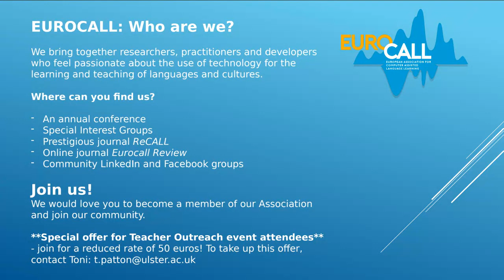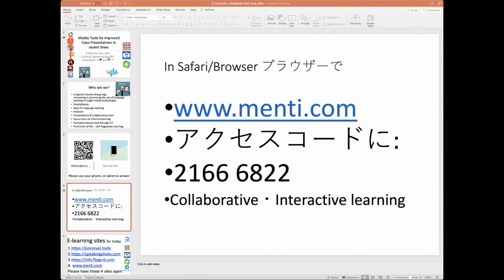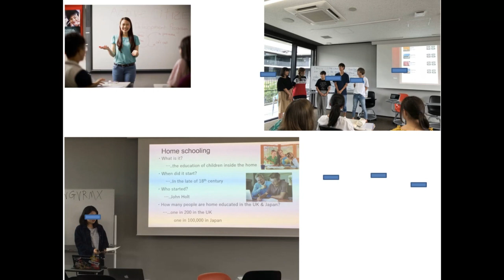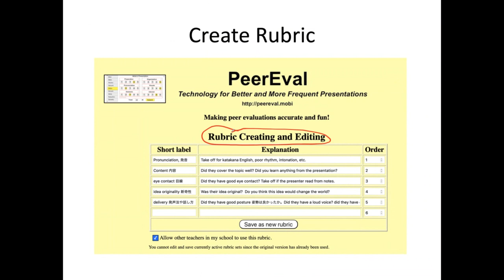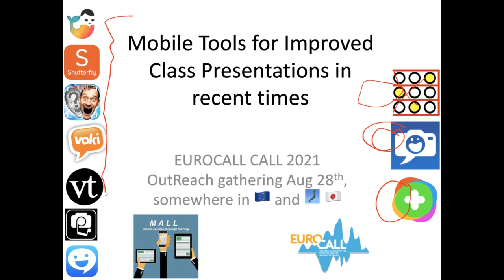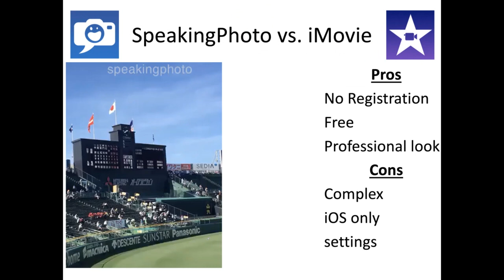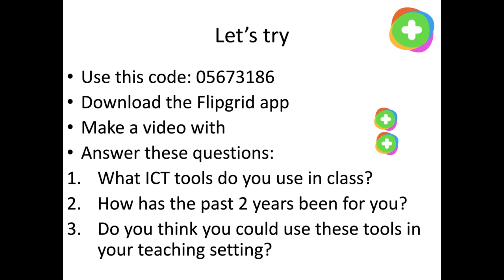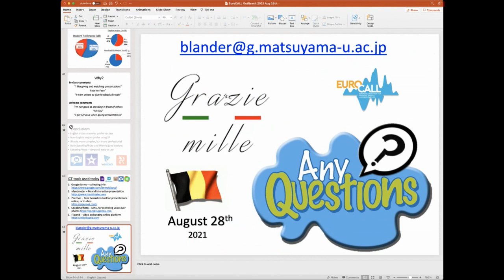eurocallteach strand 2 session 1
Mobile Tools for Improved Class Presentations
Assigning in-class presentations is something that many a foreign language instructor, if not all, have done at some stage in their career.  However, in recent times there are several issues that teachers face.  One of these is how to conduct class presentations effectively online.  When classes are online the likelihood of distraction is high. Conducting presentations online also raises other questions like how can we ensure that student peers are listening and learning while waiting for their turn?  And are our students learning from each other?  Introducing apps such as Speaking Photo, Flipgrid and PeerEval help to alleviate this issue.  These three tools provide the modern-day language instructor with new and innovative ways of supporting the tradition of class presentations with mobile devices. Not only do these apps help students who may not appear confident in class when giving presentations, but they also encourage students to use their mobile devices to speak in English, or any language, in a more suitable and comfortable environment of their choice.

Bruce Lander